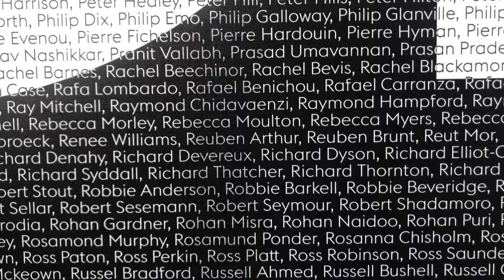The Baton Boys & Baddies take on the Hackney Half | Reuben Arthur Half Marathon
Commonwealth sprint relay champion Reuben Arthur runs his first half marathon alongside the Baton Boys and Baddies a group that started as a WhatsApp chat that’s become a community of runners.